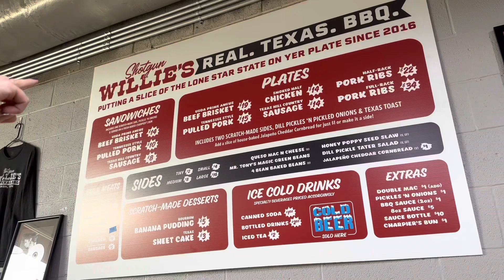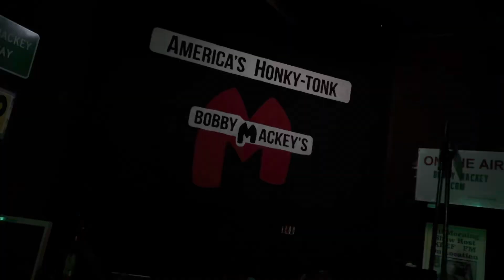Coming Soon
We've returned from the road with stories to tell! Be on the lookout for a behind the scenes look at our adventures!